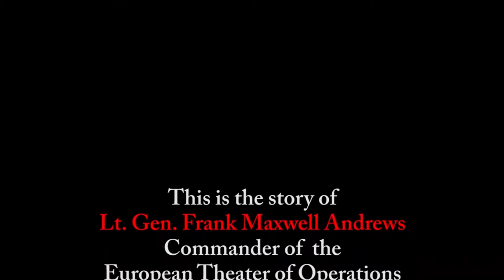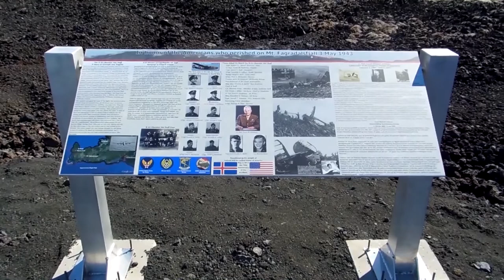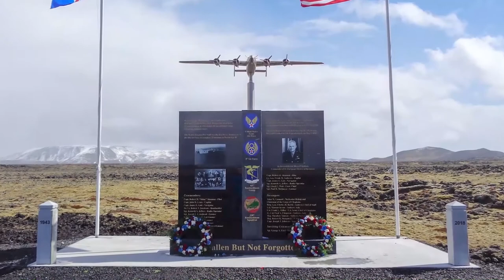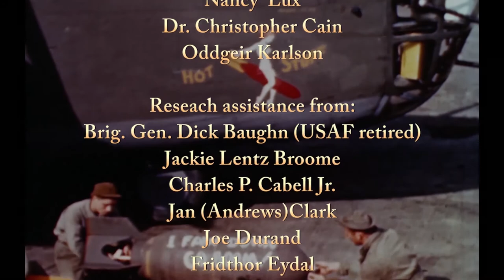A Story of Triumph and Tragedy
The B-24 Liberator Hot Stuff, the first heavy bomber in the 8th Air Force to complete 25 missions in Europe in World War II crashed on the way back to the United States to tour the country and help sell war bonds on May 3, 1943.  Onboard was Lt. Gen. Frank M. Andrews European Theater of Operations Commander and his staff and three chaplains.  All onboard with killed except the tail gunner.

Gen. Andrews was to be notified he had been selected to lead all forces across the English Channel for the invasion of Europe.  He was killed before he received the message.  The job was given the name Supreme Allied Commander and assigned to Gen. Dwight David Eisenhower nine months later in February 1944.months later.

Two weeks after the crash the B-17 Flying Fortress was recognized for completing 25 missions with much fanfare on May 19, 1943, three and a half months after Hot Stuff and her crew did the same.

Hot Stuff and the Memphis Bell flew on the same mission to Wilhelmshaven, Germany on March 22, 1943.  Hot Stuff was on her 30th mission, the Memphis Bell was on her 10th mission.

Hot Stuff and her crew were soon forgotten.  Gen. Andrews a great leader and recognized as the Father of the Air Force had Andrews Air Force Base (now Joint Base Andrews) name after him and was soon forgotten.  He, Hot Stuff and her crew rightfully deserve long overdue recognition in American history.